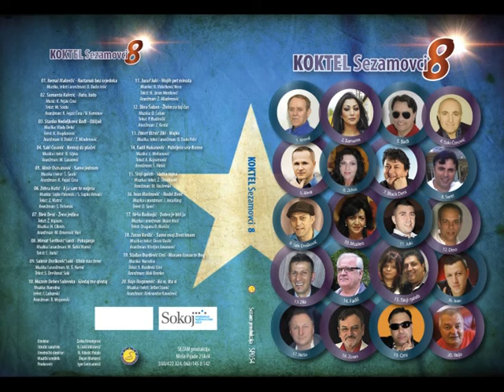Sladjan Djurdjevic Crni - Moravo, cuvao te Bog - (Audio 2016)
lyrics:  Sladjan Djurdjevic Crni
Arr:     Mali Branko